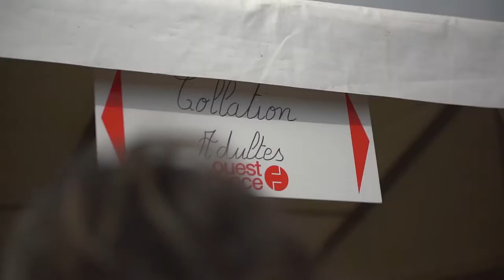La Littorale 2018 after movie - Bretagne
Cette manifestation se déroule en bord de mer, dans un cadre exceptionnel, entre Guidel-Plages et Fort Bloqué (Ploemeur), sur la route départementale RD152.

Cet événement familial,  intergénérationnel, multisports, s'adresse à tout public sportif ou non; il contribue à la promotion de la prévention contre le Cancer par la pratique d'une activité physique.
Les bénéfices obtenus sont reversés aux associations œuvrant auprès des malades et de leur famille au sein du GHBS (Groupe Hospitalier de Bretagne Sud)